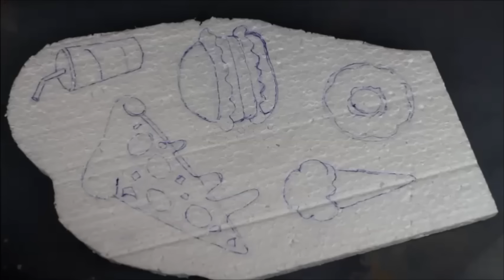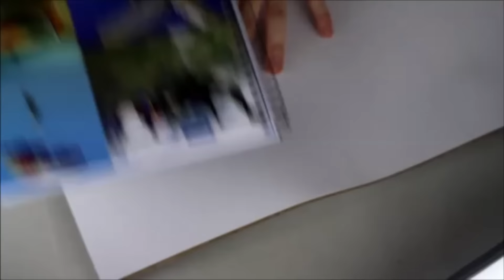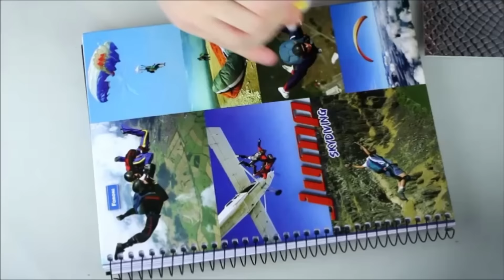DIY: Material Escolar Temático de Comidinhas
Oie gente! O que acha de ter seu material todo personalizado? espero que gostem rs

instagram; Richardsousalopes
Snapchat; richardslopes